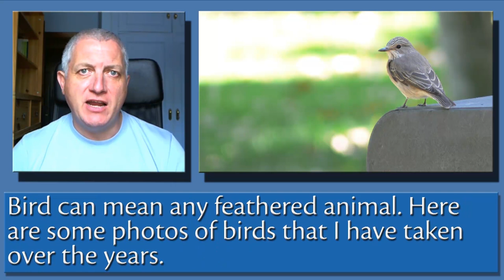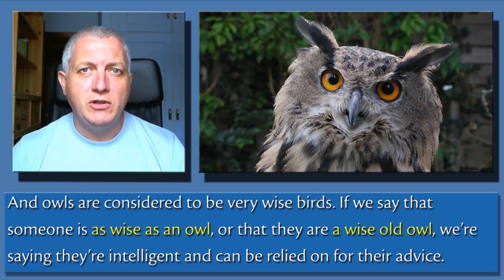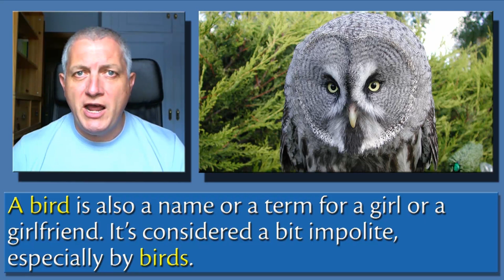The Word - Bird | Learn English